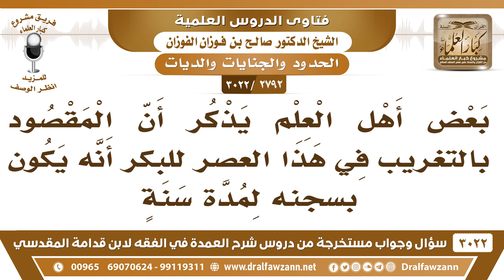[2792 -3022] بعض أهل العلم يذكر أن المقصود بالتغريب في هذا العصر للبكر أنه يكون بسجنه لمدة سنة!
-"[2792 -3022] السؤال: بعض أهل العلم يذكر أن المقصود بالتغريب في هذا العصر للبكر أنه يكون بسجنه لمدة سنة.
الجَوَابُ: هذا عند الحنفية، أو ينفوا من الأرض يقول: النفي هو الحبس، ولكن الجمهور على أنه على حقيقته ينفى يعني يغرب.
للاشتراك في قناة الشيخ صالح الفوزان

للاستفسار والإقتراحات والدعم
رئيس الفريق
لمشروع كبار العلماء